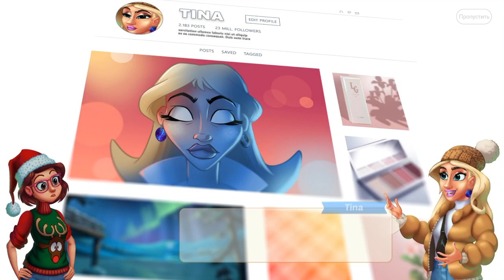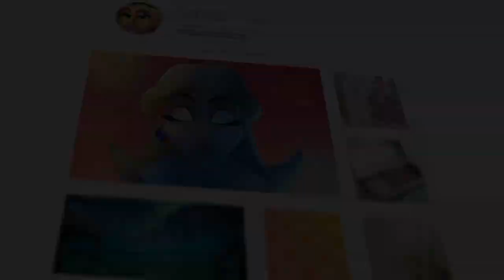Lily’s Garden 13 level quest under the influence ( под влиянием ) Gameplay Story